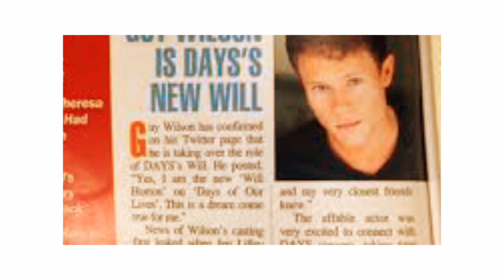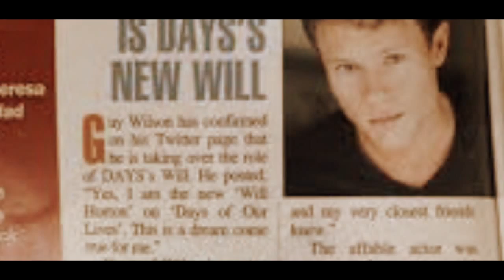Will Horton Tribute